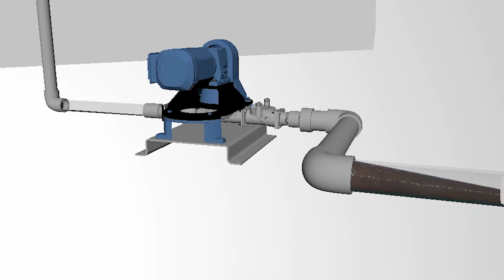H2Flow Sludge Storage Tank with Vacuum Truck Disposal